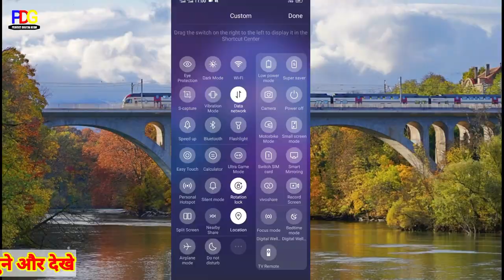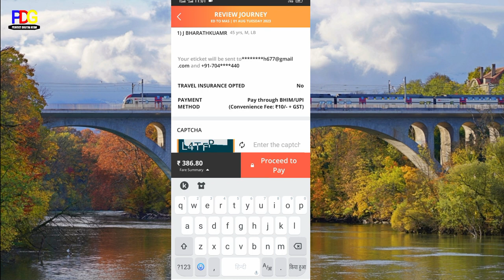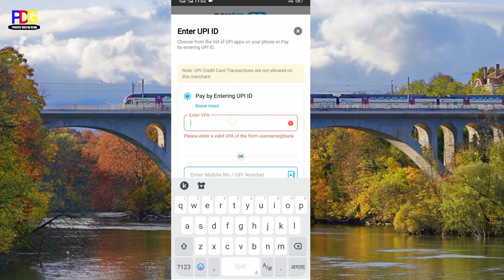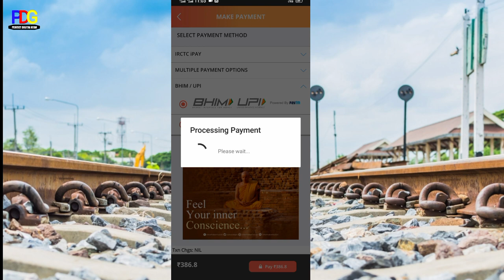कन्फर्म तत्काल टिकट बुक करने का नया तरीका ! Tatkal ticket booking in mobile! tatkal ticket booking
Hello Friends 🙏🙏🙏🙏
कन्फर्म तत्काल टिकट बुक करने का नया तरीका
Irctc tatkal ticket booking new update
Ticket booking in irctc
Confirm Tatkal Ticket kaise book kare
How to book confirm tatkal ticket in irctc
How to book confirm tatkal ticket in Hindi
tatkal ticket kaise book karte hai
confirm Ticket kaise book kare
Irctc confirm tatkal ticket booking
confirm tatkal ticket booking in irctc
Confirm Tatkal Ticket Booking in Hindi
tatkal ticket booking tricks and tips
fast tatkal ticket booking
tatkal ticket booking tricks
Fast Tatkal Ticket Booking Payment option
Best payment option in irctc tatkal ticket booking
Confirm tatkal ticket booking in mobile
Confirm tatkal ticket cancel
confirm tatkal ticket kaise book kare mobile app se
Tatkal ticket booking Trick
Tatkal ticket kaise book kare irctc se
confirm tatkal ticket book karne ka liya phle kya kare
tatkal ticket kaise book kare phone se
ticket confirm kaise book kare
Irctc website se tatkal ticket kaise book kare